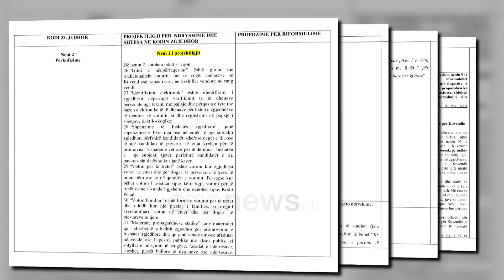Ora News - Ligjet i japin ok “5 qershorit”, Rama takon pasdite Murrizin për ndryshimet kushtetuese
Ashtu siç ishin dakordësuar Gjiknuri dhe Bylykbashi në Këshillin Politik, deputetët e Komisionit të Ligjeve miratuan pa ndryshim marrëveshjen e 5 qershorit.

Ndryshimet në kodin zgjedhor u miratuan nen për nen dhe në tërësi me disa ndryshime teknike të dakordësuar, por deputetët socialistë dhe të pakicës parlamentare, Komisioni Parlamentar kishte vetëm detyrën noterit dhe respektimin e procedurës parlamentare, pasi të detyruar nga 5 qershori nuk mund të bëheshin ndryshime.

Gjiknuri: Kemi rënë dakord edhe në marrëveshje për mos pasur keqkuptim, nëse ka probleme të teknikës legjislative, sepse këto ndodhin nëpër ligje, për gjërat që nuk ndryshojnë kuptimin dhe përmbajtjen kemi rënmë dakord ti rishikojmë ato.

Miratimi i projektligjit erdhi një ditë pas takimit të kryeministrit Rama me përfaqësuesit e PD në Këshillin Politik, dhe tashmë ky dokument pritet të shkojë në seancën plenare për të marrë votën e 84 deputetëve.

Por paralelisht socialistët vijojnë të jenë të bindur për të mos u tërhequr nga ndryshimet kushtetuese, të cilat po mbrohen më shumë nga mazhoranca se sa nismëtarët e pakicës parlamentare.

Madje vetë kryeministri Rama me anë të një statusi në facebook e ka bërë të qartë se hapja e listave është e rëndësishme për ta, por prekja e Kushtetutës pa miratimin e opozitës së bashkuar ka shqetësuar jo pak ndërkombëtarët.

Për më shumë se 60 minuta ambasadorja amerikane Yuri Kim ka zhvilluar takime në kryeministri për t’i bërë të qartë qeverisë së majtë qëndrimin e SHBA.

Por burime bëjnë me dije se përveç Ramës, Kim ka zhvilluar edhe takime të tjera në selinë e qeverisë për çështje të lidhur me sigurinë, madje në të njëtjën kohë me diplomaten në kryeministri ka qenë i pranishëm edhe kreu i SHISH, Helidon Bendo.